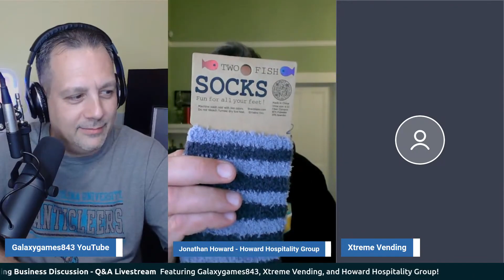Vending Business Discussion Q&A Livestream June 7, 2023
Join Xtreme Vending, GalaxyGames843 and us for an all things vending discussion!

Buy Emelia A Boba Tea And Help Her Grow Her Business And This Channel!

ENTER TO WIN A 24” GALAXY CLAW MACHINE FROM AZAMUSEMENTS BY JOINING OUR DISCORD HERE THEN JUST FILL OUT THE ENTRY FORM:

Get Your Candy Machines Mini Claw Machines, Candy Machines, and Sticker Machines Here! Use our link and help out our channel!!!

Helpful Links To The Items That We Use And It Helps Our Channel:

MacBook Pro USC C Docking Station - Dual Monitor

1080P Wide Angle Webcam With Microphone

DJI Wireless Microphone Kit

FIFINE Dynamic Microphone

Dragonpad USA Studio Pop Filter

InnoGear Boom Arm Microphone Stand

Laminated Keyed Alike Padlocks - 48 Pack

Chinese Take Out Boxes - 50 Pack

Fortune Cookies - 350 Pack Vanilla

Black Gaffers Tape - Two Roll Pack

DJI Avata FPV Drone - Pro View Combo

Waterproof Hard Case For DJI Avata Drone

1/4" Drive Impact Socket Set - 52 Pieces

16 Outlet Heavy Duty Metal Socket Power Strip - 15 Foot Cord

Flex-Head Ratcheting Wrench Set 6-19mm - 14 Piece Set

Titanium Coated 230 piece Drill Bit Set With Case

T-Tap Wire Connector Kit

T-Tap Insulated Connector Crimping Tool

Aluminum Metal Tags For Money Pouches